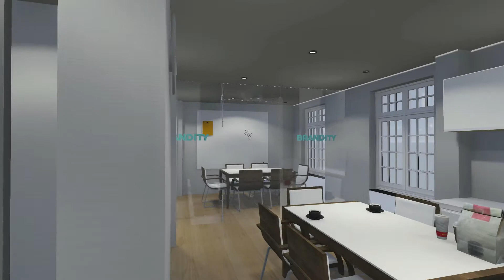torget 11 Brandity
trapp